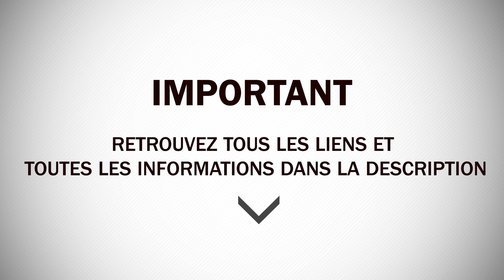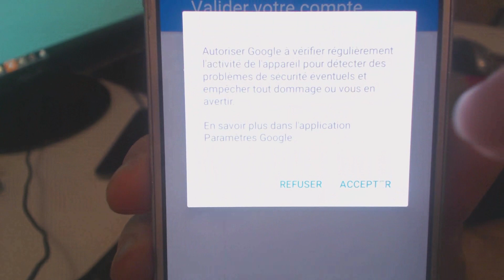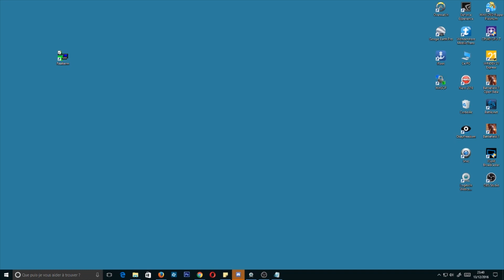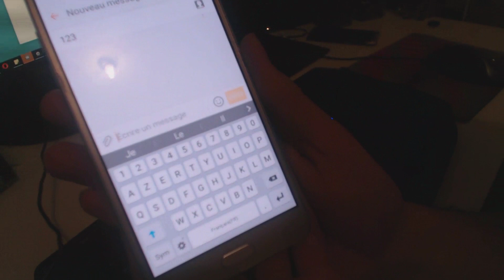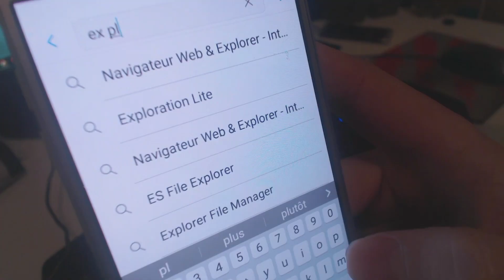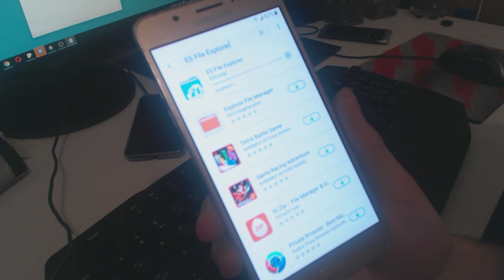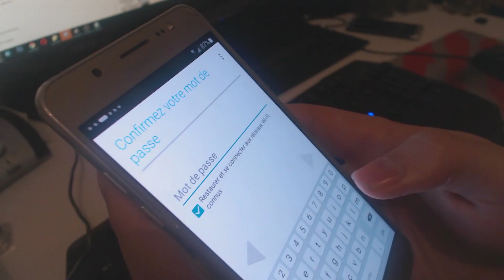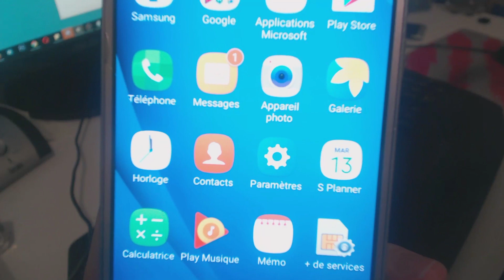[TUTO] Débloquer un compte Google sur SAMSUNG (Core, J1, J3, J5, J7, A3, A5, S7, ...) 2017 ✅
➡ Suite à ma précédente vidéo qui ne fonctionnait pas sur Samsung voici un tutoriel propre aux appareils de cette marque. Fonctionne sur J1, J3, J5, J7, A3, A5, A7, S6, S7
➡ Si vous souhaitez m'encourager ou me remercier n'hésitez pas à me faire un petit don (vous apparaitrez dans ma prochaine vidéo)

➕ Récap des étapes :

1) Allumez votre appareil, rentrez votre code PIN et connectez votre appareil à la WiFi.
4) Branchez votre appareil SAMSUNG par USB sur l'ordinateur puis trouvez son port dans le gestionnaire de périphériques.
5) Lancez Realterm en tant qu'administrateur, sélectionnez son port, cochez Half duplex puis dans l'onglet Send copiez/collez les lignes suivantes :
at+creg?\r\n
atd123;\r\n
6) Si vous n'avez pas la case Message, allez sur ce nouveau tutoriel Sinon après avoir raccroché et appuyé sur Message, envoyez les liens suivants par SMS
7) Téléchargez les 2 fichiers puis cliquez sur google.com. Dans la recherche tapez "samsung apps".
8) Rendez vous sur le premier lien de samsung.com puis lancez l'application Samsung Galaxy Apps via le bouton.
9) Téléchargez ES File Explorer puis lancez le.
10) Dans Download installez les 2 applications téléchargées précédemment en autorisant les sources inconnues dans les paramètres. Si vous obtenez l'erreur suivante : "Erreur d'analyse, problème lors de l'analyse de l'ensemble" c'est que vous avez téléchargé la mauvaise version précédemment à l'étape 6 (azerty3 ou azerty4)
11) Ouvrez Quick Shortcut maker et tapez Google dans la recherche.
12) Dans gestionnaire de comptes google allez à "Saisir l'adresse e-mail et le mot de passe" puis "Essayer"
13) Appuyez ensuite sur le menu en haut à droite puis "Connexion via le navigateur"
14) Entrez votre propre compte google et connectez vous. Puis redémarrez l'appareil.
15) Au redémarrage suivez l'installation normalement. Vous devriez arriver sur l'accueil du téléphone.
16) Allez dans les paramètres puis "Sauvegarder et réinitialiser", "Réinitialiser toutes les données", "Réinitialiser le périphérique", "Supprimer tout".
17) Après redémarrage votre téléphone est comme neuf sans compte google !

N'hésitez pas à liker et à commenter ce tutoriel ! 👌